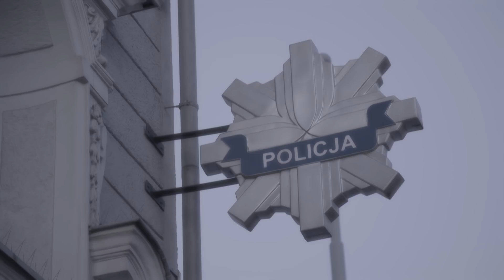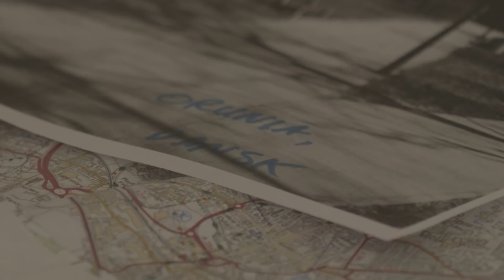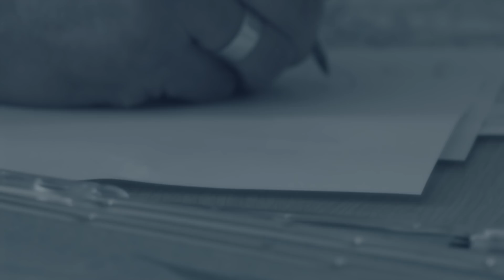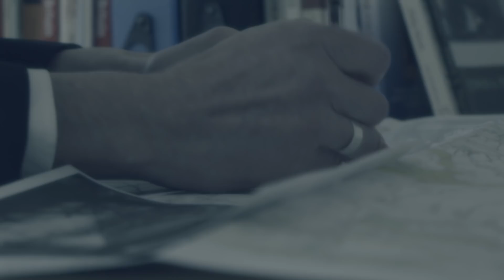Pawel Tuchlin: The Polish Hammer Murderer | Worlds Most Evil Killers | Real Crime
An examination of the Polish serial killer, who came to be known as "The Scorpion" after murdering nine women and attacking eleven others.

From ""Worlds Most Evil Killers""

Content licensed from xxxxxx to Little Dot Studios.